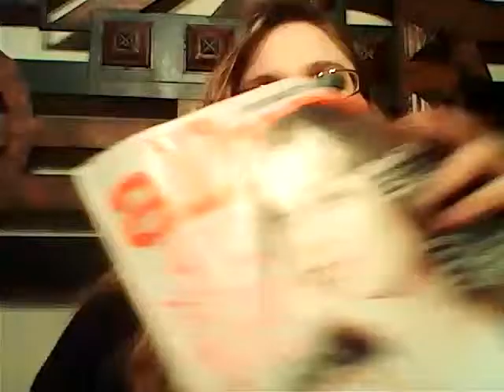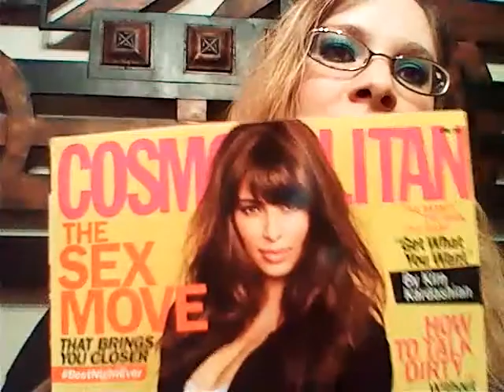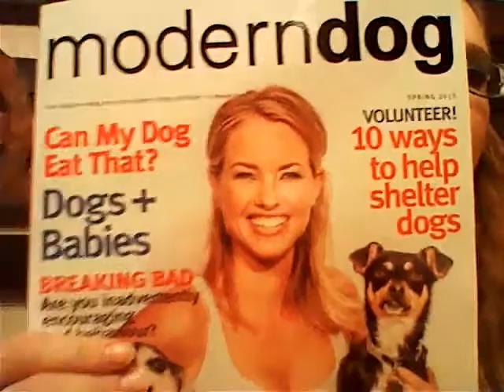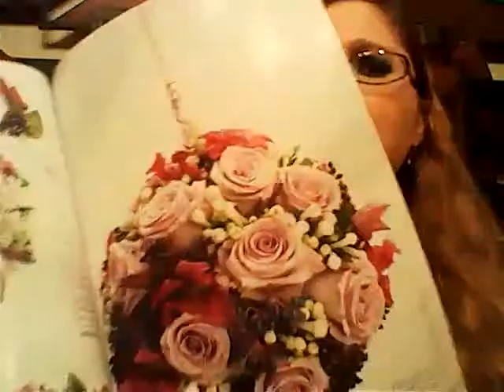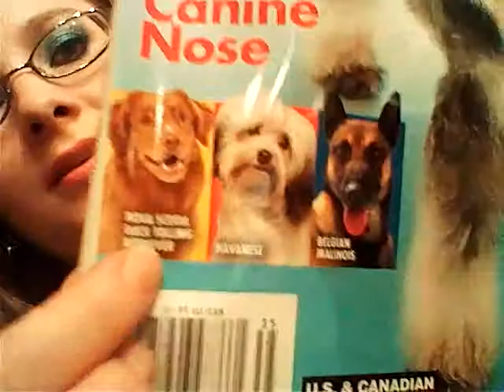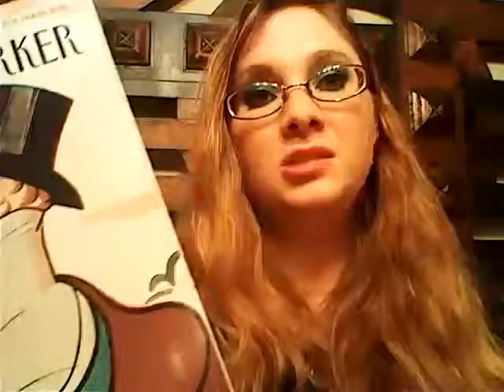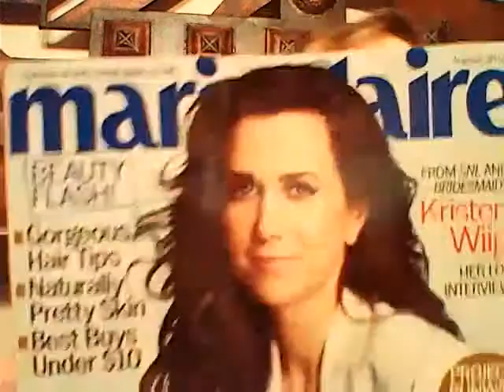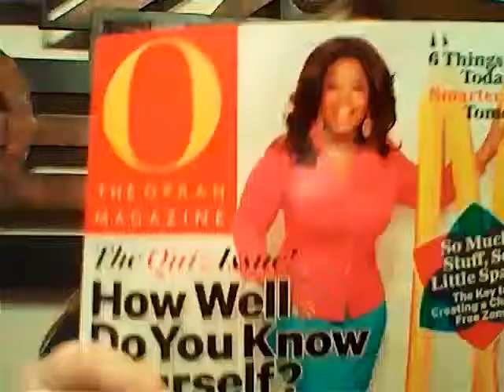Top Magazine Picks!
These are just a few of my favorite magazine picks.